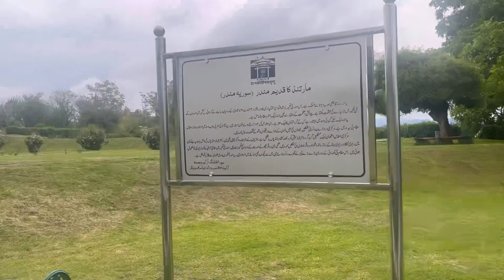Kashmir vlog| Aishmuqam Dargah| Sun Temple Martand| Mattan Sahib Gurudwara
Hi guys last month I visited Kashmir and was mesmerised by her beauty. So thought of sharing my memories with you people. Day 1 started with visiting the Aishmuqam Dargah where the famous Qawali scene of Bajrangi Bhaijaan was filmed. Then we went to Sun Temple of Martand which was again a true beauty holding a lot of history in it. Finally ended our day by visiting Mattan Sahib Gurudwara that was again very soulful. Visiting so many places made me realize our country India is  blessed with such diverse culture, people with different beliefs religion co existing together in harmony. We truly are the definition of Unity In Diversity..  I hope and pray this remains forever and ever.